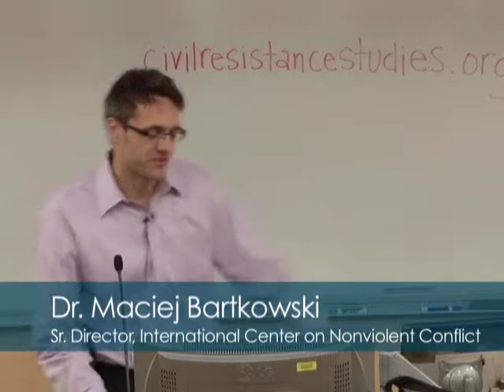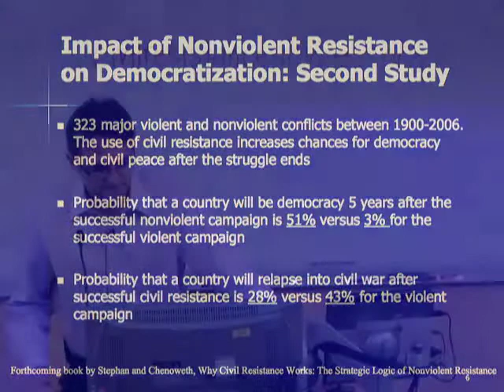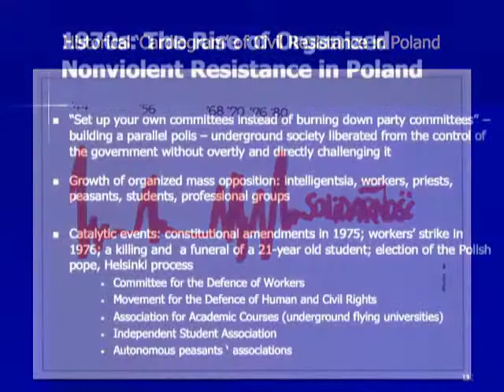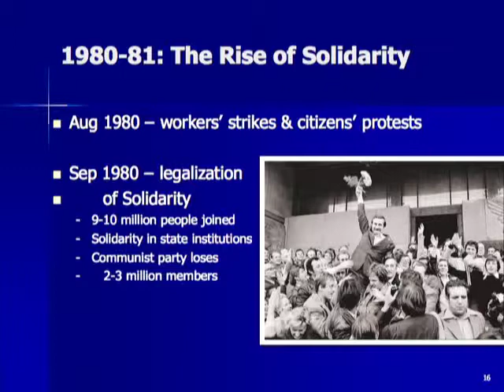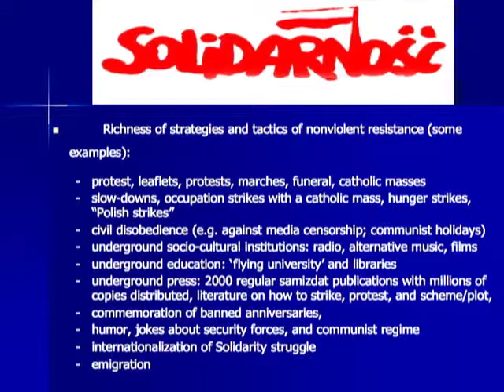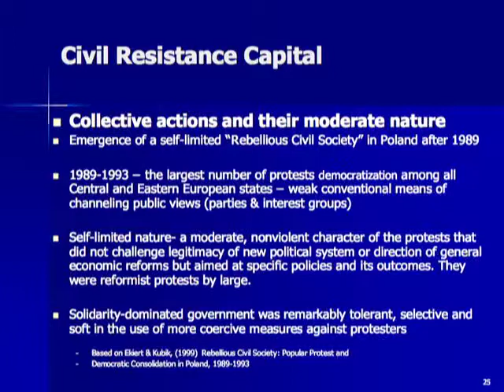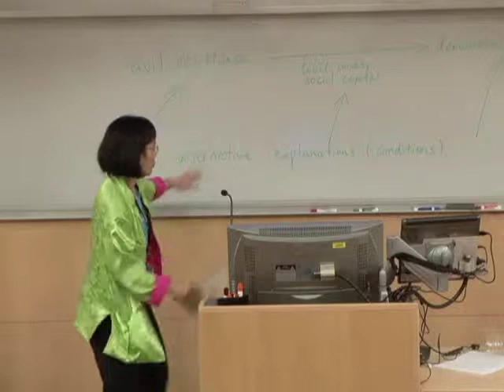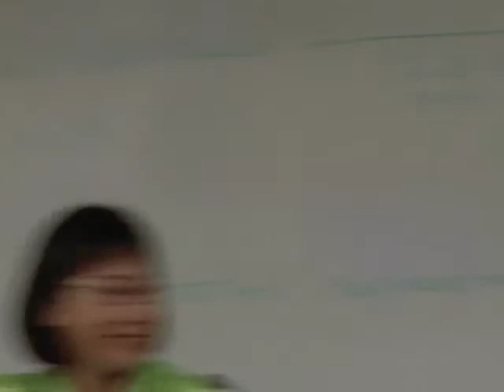Dr. Bartkowski and Dr. Hui - Civil Resistance and Democratic Transitions (FSI2010)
Does the use of civil resistance create long-lasting effects on civil society and political life? Does participation in broad-based nonviolent movements instill democratic values, which make democracy more sustainable after a transition? These and other questions help explore what kind of social capital may be created by nonviolent movements, using the case of the Polish Solidarity movement in communist Poland and its residual effect on the Polish society and politics in the immediate and long term perspectives following the 1989 changes.